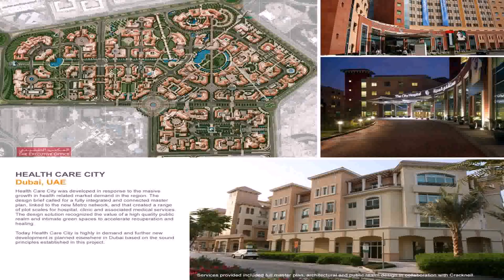Building Design Partnership Dubai (see description)